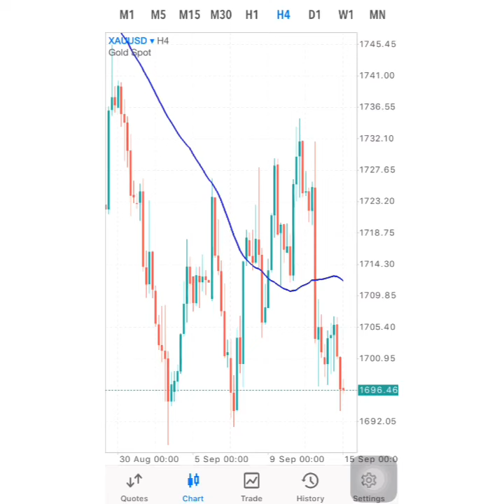GOLD Forecast: XAU/USD trading signal today September 15, 2022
GOLD Forecast: XAU/USD trading signal today. GOLD Forecast: XAU/USD trading signal today.